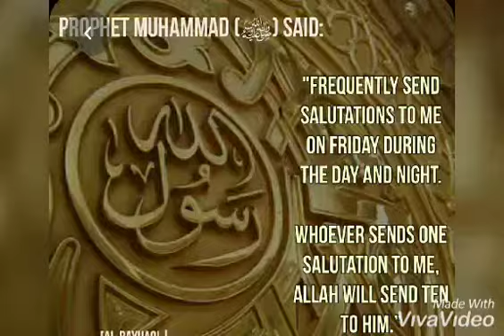17 December 2020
Jummah Mubarak